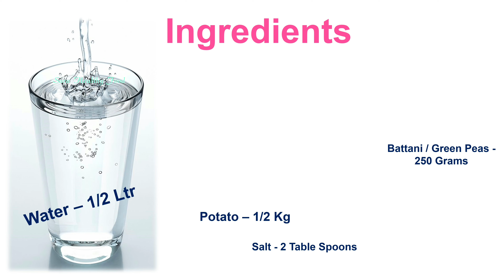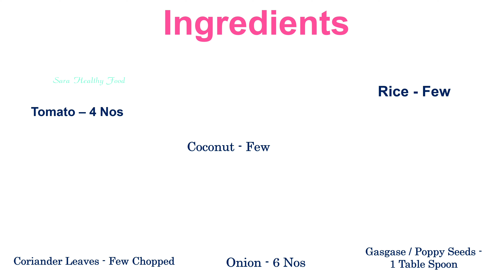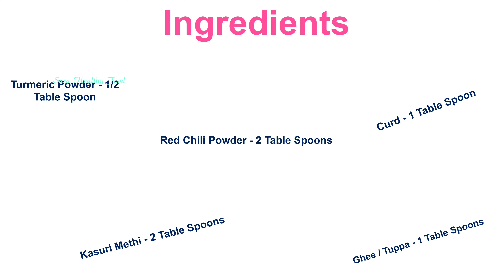Aloo Matar Curry 🥔 ಆಲೂಗಡ್ಡೆ ಬಟಾಣಿ ಗೊಜ್ಜು 🧅 आलू मटर की मसालेदार सब्ज़ी🥕ಬಟಾಣಿ ಕುರ್ಮಾ Tasty Potato Peas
The potato is a root vegetable native to the Americas, a starchy tuber of the plant Solanum tuberosum, and the plant itself is a perennial in the nightshade family, Solanaceae.
Wild potato species, originating in modern-day Peru, can be found throughout the Americas, from Canada to southern Chile.

The pea is most commonly the small spherical seed or the seed-pod of the pod fruit Pisum sativum. Each pod contains several peas, which can be green or yellow.
Botanically, pea pods are fruit, since they contain seeds and develop from the ovary of a flower.

Ingredients

Battani / Green Peas - 250 Grams
Salt - 2 Table Spoons
Tomato – 4 Nos
Coconut - Few
Rice - Few
Coriander Leaves - Few Chopped
Onion - 6 Nos
Gasgase / Poppy Seeds - 1 Table Spoon
Oil - 2 Table Spoons
Ginger Garlic Paste - 2 Table Spoons
Jeera – 1/2 Table Spoon
Coriander Powder - 2 Table Spoons
Garam Masala Powder – 1 Table Spoon
Turmeric Powder - 1/2 Table Spoon
Red Chili Powder - 2 Table Spoons
Curd - 1 Table Spoon
Kasuri Methi - 2 Table Spoons
Ghee / Tuppa - 1 Table Spoons

Is Potato good for health?
Potatoes are rich in vitamins, minerals and antioxidants, which make them very healthy. Studies have linked potatoes and their nutrients to a variety of impressive health benefits, including improved blood sugar control, reduced heart disease risk and higher immunity.

Is Potato healthier than rice?
The information gathered leads us to a conclusion that rice, especially brown or parboiled kind (white one with added nutrients) is a better choice than potatoes thanks to its high vitamin content and low glycemic index.

What are the benefits of peas?
Peas are a good source of vitamins C and E, zinc, and other antioxidants that strengthen your immune system. Other nutrients, such as vitamins A and B and coumestrol, help reduce inflammation and lower your risk of chronic conditions, including diabetes, heart disease, and arthritis.

Is peas good for weight loss?
Beans, chickpeas, lentils, and peas
As a group, beans, chickpeas, lentils, and peas are known as pulses. They may influence weight loss due to their effect on fullness, as well as their protein and fiber content. Similarly to oatmeal, pulses contain soluble fiber that may slow down digestion and absorption.

The nutritional content of potatoes can vary depending on the variety and how they are prepared.

Hello Friends,

Welcome to the Sara Healthy Food 🥣🍽️🤗 Kannada Cooking YouTube channel! This will entertain you with most interesting Food Recipes, Village Style Foods, Traditional Food Recipes and more.
Using simple techniques and no need buy any special ingredients. Mostly you will get all ingredients easily available in your kitchen.

ಸಾರಾ ಆರೋಗ್ಯಕರ ಆಹಾರ ಕನ್ನಡ ಅಡುಗೆ ಯೂಟ್ಯೂಬ್ ಚಾನೆಲ್‌ಗೆ  ಸುಸ್ವಾಗತ!
ಇದು ನಿಮಗೆ ಅತ್ಯಂತ ಆಸಕ್ತಿದಾಯಕ ಆಹಾರ ಪಾಕವಿಧಾನಗಳು, ವಿಲೇಜ್ ಸ್ಟೈಲ್ ಫುಡ್ಸ್, ಸಾಂಪ್ರದಾಯಿಕ ಆಹಾರ ಪಾಕವಿಧಾನಗಳು ಮತ್ತು ಹೆಚ್ಚಿನದನ್ನು ನಾವು ಒದಗಿಸುತ್ತೇವೆ.
ಸರಳ ತಂತ್ರಗಳನ್ನು ಬಳಸಿ ಮತ್ತು ಯಾವುದೇ ವಿಶೇಷ ಪದಾರ್ಥಗಳನ್ನು ಖರೀದಿಸುವ ಅಗತ್ಯವಿಲ್ಲ.
ಹೆಚ್ಚಾಗಿ ನಿಮ್ಮ ಅಡುಗೆಮನೆಯಲ್ಲಿ ಎಲ್ಲಾ ಪದಾರ್ಥಗಳು ಸುಲಭವಾಗಿ ಲಭ್ಯವಿರುತ್ತವೆ.

ಸಾರಾ ಆರೋಗ್ಯಕರ ಆಹಾರ  ಚ್ಯಾನಲ್  ನಲ್ಲಿ  ಅಪಲೋಡ್ ಮಾಡುವ ಅಡುಗೆ ವಿಡಿಯೋಗಳು ನಿಮಗೆ ಉಪಯೋಗವಾಗುತ್ತೆ  ಎಂದು ಭಾವಿಸುತ್ತೇನೆ ಮತ್ತು ಹೊಸದಾಗಿ ಅಡುಗೆ ಕಲಿಯುವವರಿಗೆ, ರುಚಿಯಾಗಿ ಅಡುಗೆ ಮಾಡಲು ತುಂಬಾ ಸಹಾಯವಾಗಬೇಕು ಎನ್ನುವುದು ನಮ್ಮ ಉದ್ದೇಶ.

😊😊 🙏 ಧನ್ಯವಾದಗಳು 🙏 😊😊